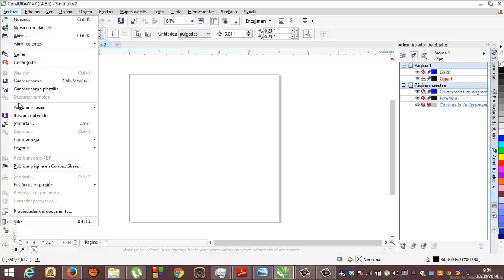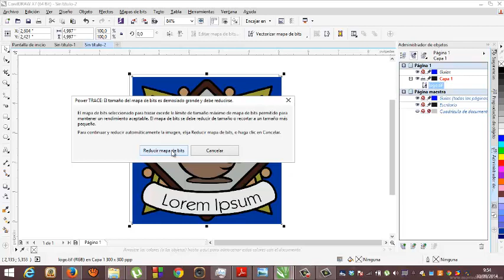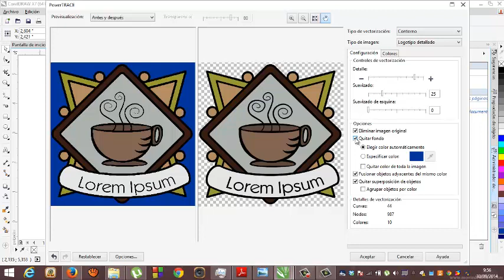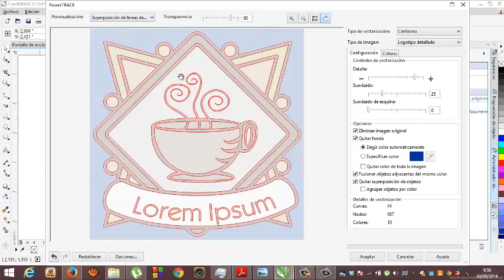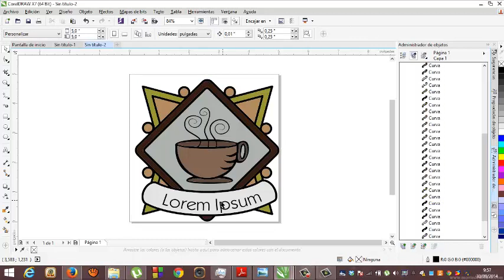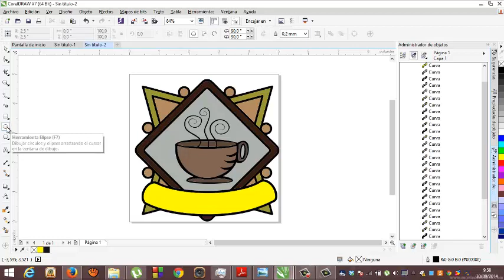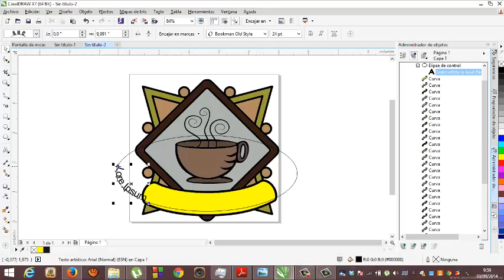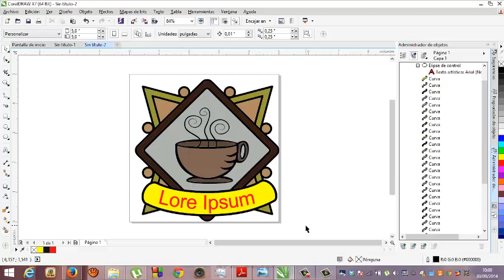Corel Draw 08 Vectorizacion de un logotipo Usero Estepona